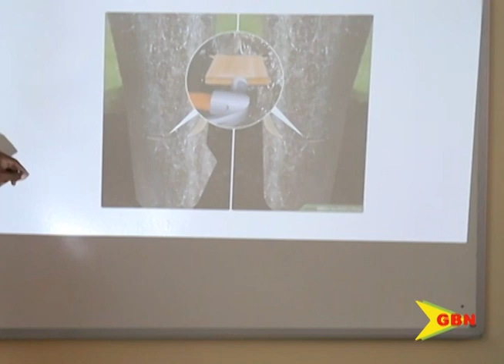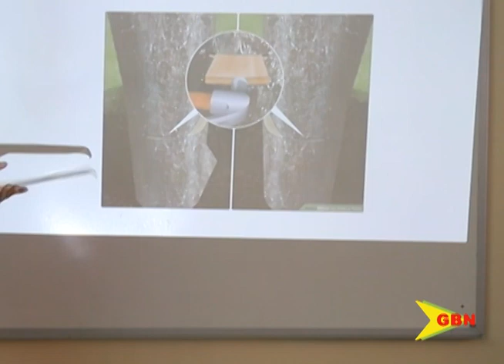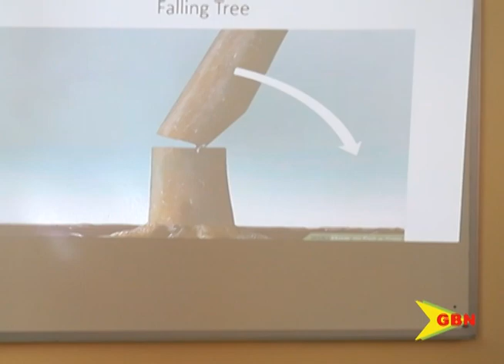Chainsaw Agriculture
A two-day workshop organized by the ministry of agriculture on chainsaw operation, wrapped up on Tuesday.